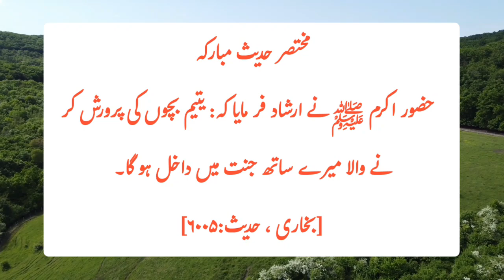Hadees e Mubarak | Hadees Sharif | Islamic Hadees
Cover topic:

hadees Sharif
islamic hadees
hadees
urdu hadees
islamic hadees in urdu
daily hadees
short hadees in urdu
hadees sharif
hadees pak
bukhari hadees
hadees shareef
hadees urdu
hadees mubarak
sahih hadees
new hadees

Assalam-u-Alaikum ☺️